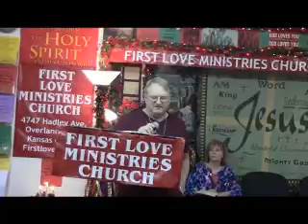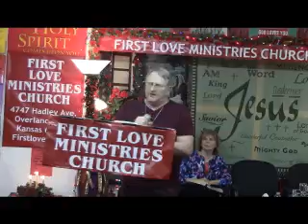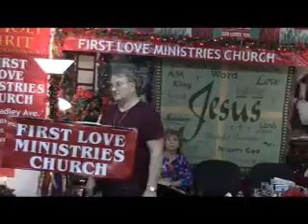BALAAM THE SOOTHSAYER! Bill Sinkevich